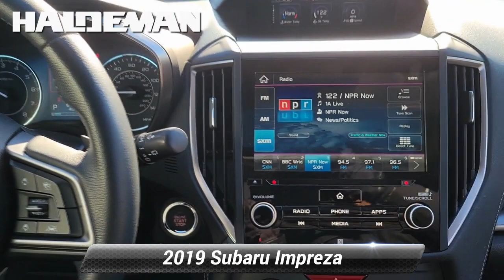Certified 2019 Subaru Impreza Limited, Hamilton, NJ P77575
2019 Subaru Impreza 2.0i Limited SUBARU CERTIFIED REMAINDER OF FACTORY WARRANTY SERVICE RECORDS AVAILABLE PASSES NJ STATE INSPECTION FACTORY MAINTENANCE UP TO DATE RECENT HALDEMAN TRADE IN NEW TIRES LEATHER/MOONROOF BLUE TOOTH REAR BACK UP CAMERA SIRIUS XM CALL FOR A FREE CAR FAX REPORT! SYNC MY TOUCH APPLE CAR PLAY / ANDROID AUTO USB PORT KEYLESS ENTRY HEATED SEATS PARKING SENSORS NEW BRAKE PADS AND ROTORS FOUR WHEEL ALIGNMENT PERFORMED OIL AND FILTER CHANGE PERFORMED NEW CABIN AND ENGINE AIR FILTER INSTALLED NITROGEN FILLED TIRES Active Cruise Control Auto High-beam Headlights Blind Spot Detection (BSD) Brake assist Distance pacing cruise control: EyeSight Adaptive Cruise Control Exterior Parking Camera Rear Fully automatic headlights Heated Door Mirrors Heated Front Bucket Seats Leather-Trimmed Upholstery Moonroof & BSD/RCTA Power door mirrors Power Moonroof Radio: Subaru STARLINK 8.0"Multimedia Plus System Rear Cross Traffic Alert (RCTA) STARLINK/Apple CarPlay/Android Auto.*br*Clean CARFAX. CARFAX One-Owner. 28/36 City/Highway MPG Certified. Subaru Certified Pre-Owned Details:*br**br*  * 152 Point Inspection*br*  * Warranty Deductible: $0*br*  * Roadside Assistance*br*  * SiriusXM 3-Month trial subscription $500 Owner Loyalty coupon & 1 year trial subscription to STARLINK*br*  * Vehicle History*br*  * Powertrain Limited Warranty: 84 Month/100000 Mile (whichever comes first) from original in-service date*br*  * Transferable Warranty

[RLVID:8023:9a7feca39f44dd47:a6e91917d317ce94:1]